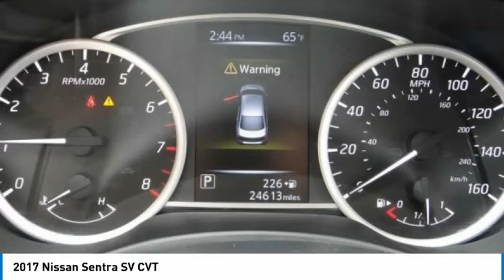2017 Nissan Sentra North Hollywood,Los Angeles,San Fernando Valley,Glendale,Burbank b28015u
2017 Nissan Sentra SV CVT

5500 Lankershim Blvd.

SUNRISE FORD NORTH HOLLYWOOD, PROUDLY SERVING NORTH HOLLYWOOD, LOS ANGELES, SAN FERNANDO VALLEY, GLENDALE, BURBANK, AND SURROUNDING CALIFORNIA LOCATIONS THIS GRAY 2017 Nissan SENTRA IS EQUIPPED WITH A Engine: 1.8L DOHC 16-Valve 4-Cylinder, AUTOMATIC TRANSMISSION, AND RECEIVES AN ESTIMATED 29 City/37 Hwy MPG. NORTH HOLLYWOOD CALIFORNIA 91601. We offer a huge selection of new and used cars, top notch customer service and affordable prices. With so much to offer it's no wonder so many Southern California residents have relied on Sunrise Ford North Hollywood for years. CVT with Xtronic, Charcoal Cloth. Titanium Metallic 2017 Nissan Sentra SV FWD CVT with Xtronic 1.8L 4-Cylinder DOHC 16V Odometer is 28177 miles below market average! 29/37 City/Highway MPG